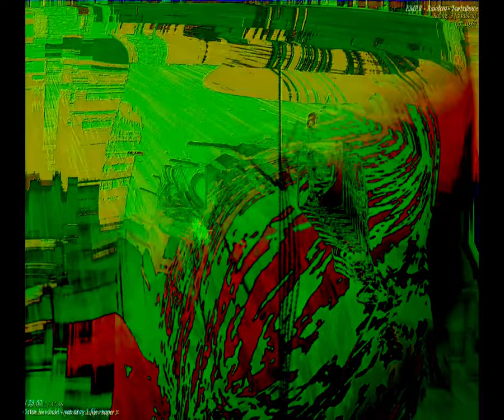[EPILEPSY WARNING] Movie 23 09 23 16h04m04s